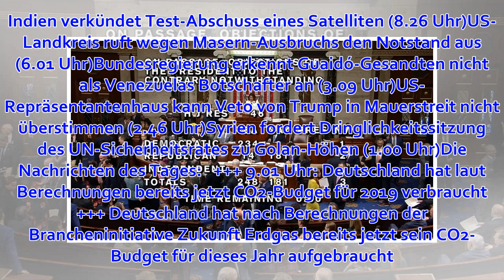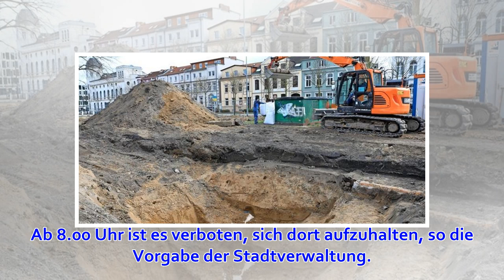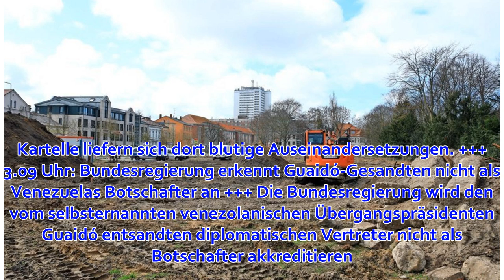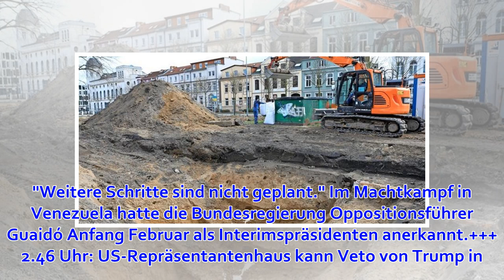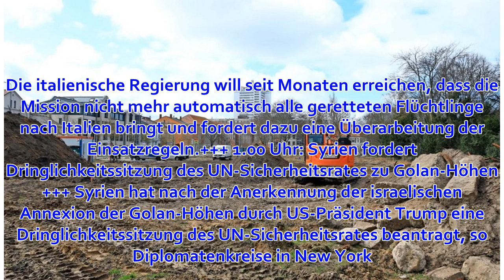Fliegerbombe wird in Rostock entschärft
Die wichtigsten Meldungen im Überblick. Indien verkündet Test-Abschuss eines Satelliten (8.26 Uhr)US-Landkreis ruft wegen Masern-Ausbruchs den Notstand aus (6.01 Uhr)Bundesregierung erkennt Guaidó-Gesandten nicht als Venezuelas Botschafter an (3.09 Uhr)US-...